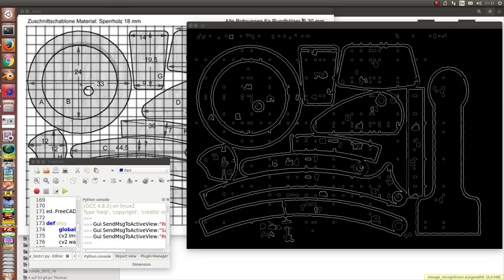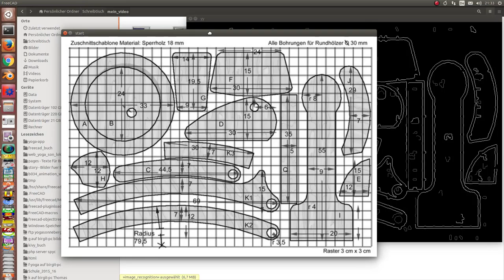image recognition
the input is a low quality drawing. with the power of opencv data for line and circle arc detection is extruded.